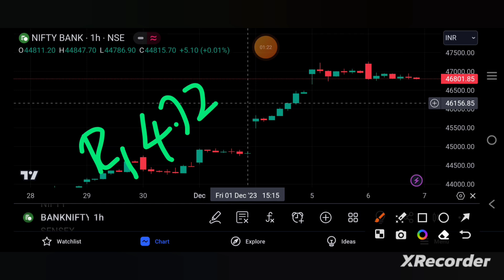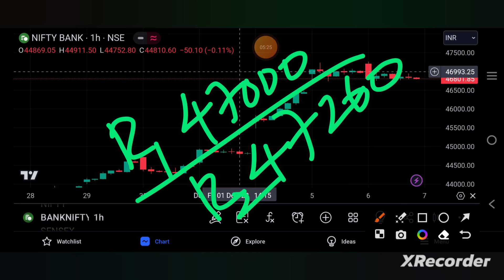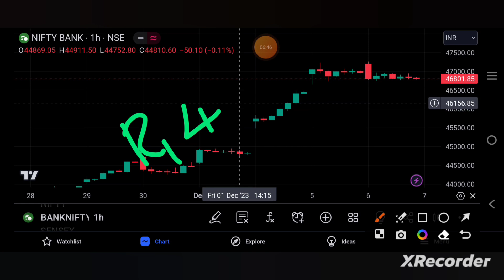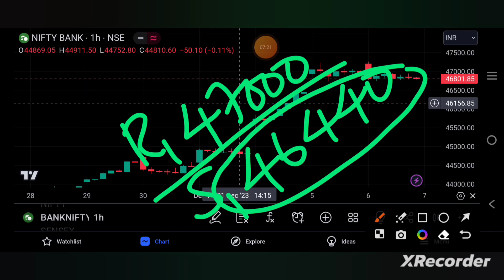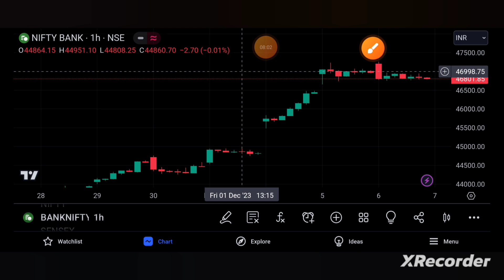BANKNIFTY PREDICTION FOR TOMORROW 7/12/23 | bankniftytomorrow | TAMIL STOCK ANALYSER